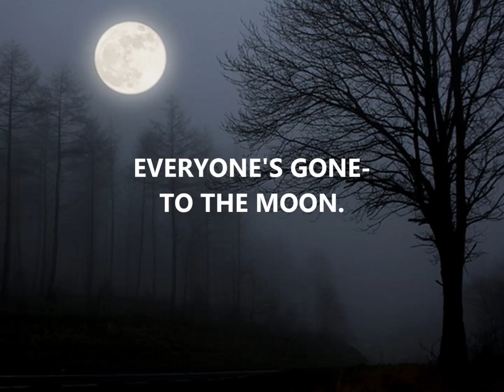"Everyone's Gone To The Moon" w/Lyrics- Jonathan King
One hit wonder Jonathan King wrote and recorded "Everyone's Gone To The Moon" while a student at Cambridge University.
 The song was released in Sept. 1965 and reached #17 on U.S Billboard charts late in 1965.